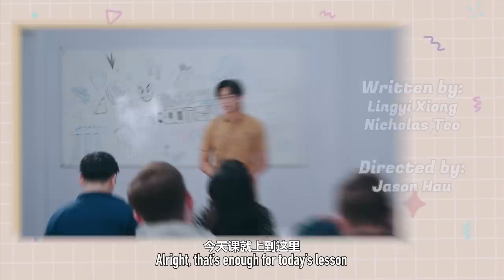Homeless in Singapore?! | SINGAPORE BOOTCAMP - EP 5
Singapore Bootcamp features the journey of 7 expats building a life for themselves in Singapore. This web series brings you the ultimate how-to guide on all things Singaporean.

When BTO is not an option and you no money buy condo - then how ah? Watch to see how our favourite expats navigate through the housing situation in Singapore.

Supported by:
IMDA

Production Assistants:
Asteria Oh @sefrinaoh
Dylan Seah @dvlanseah

Starring:
Lev Panfilov @levpanf
Lingyi Xiong @blingyi
Matthew Wong-Stewart @maxzzie
Nicholas Teo @hargaohunk
Creator Jamal @creatorjamal